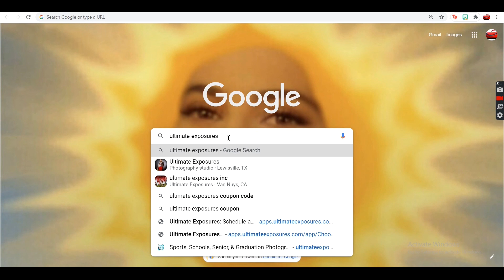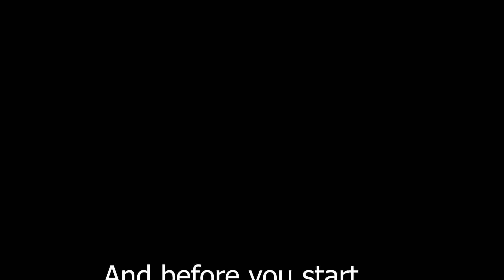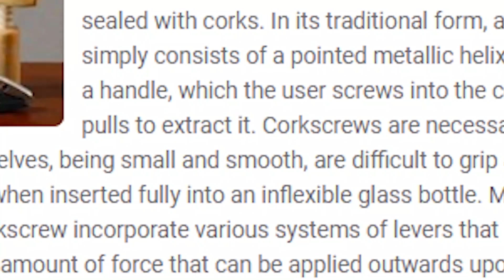Martin Student News (January 20-21)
Schedule Yearbook Photos (THIS WEEK!)

Juniors, register for the SAT in March.